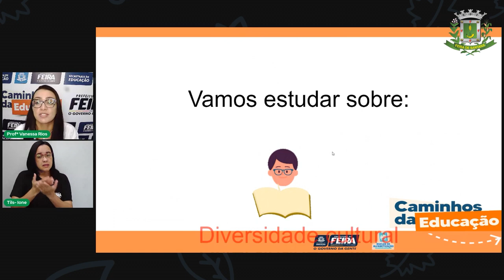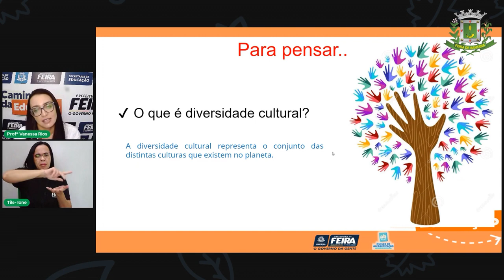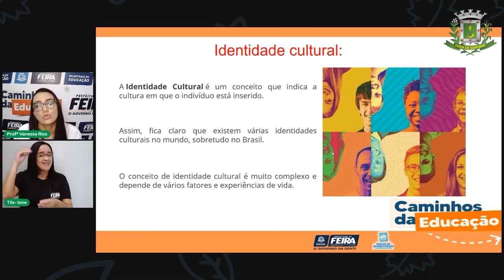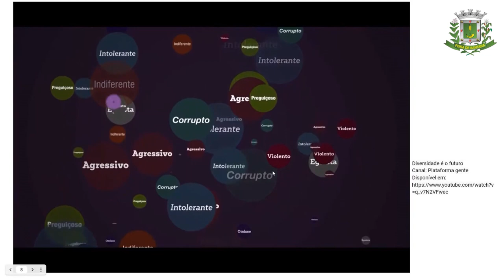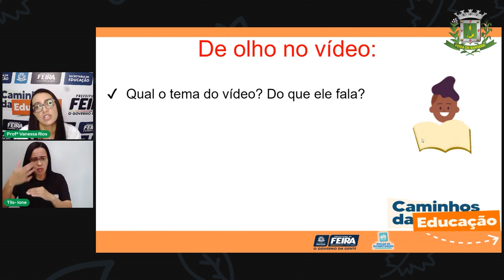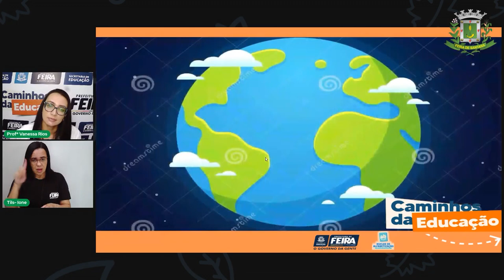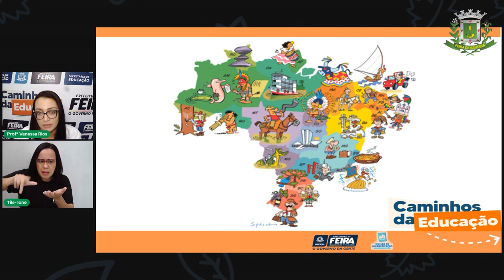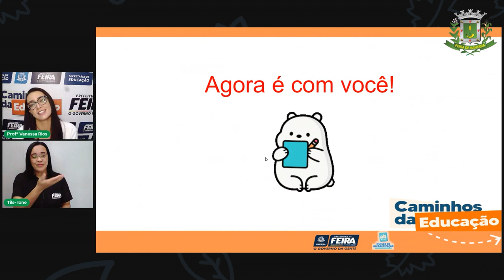5ºANO Aula 161/111 Profª Vanessa Rios Ciências Humanas Diversidade Cultural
Aula 111   5ºANO   Profª Vanessa Rios   Ciências Humanas    Diversidade cultural